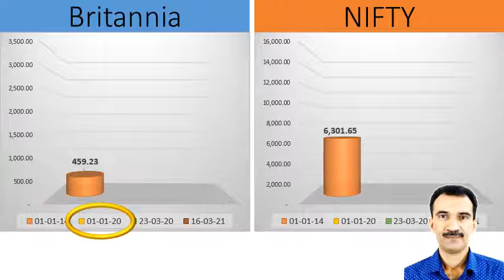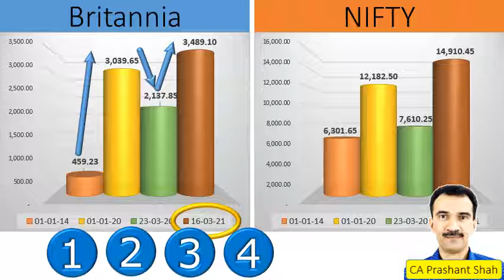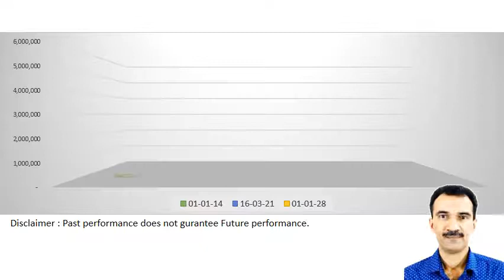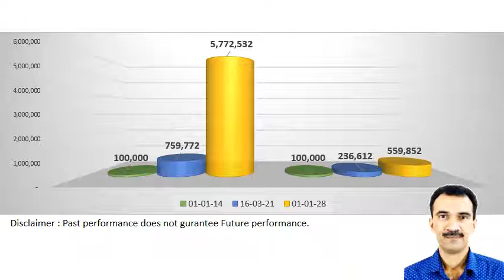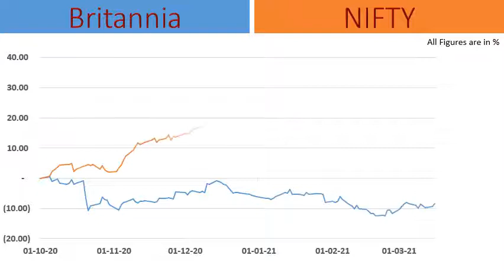Britannia Share Analysis